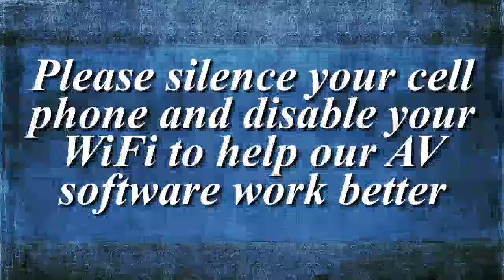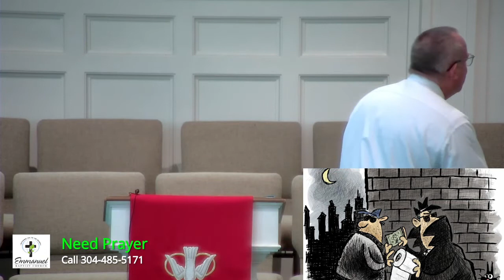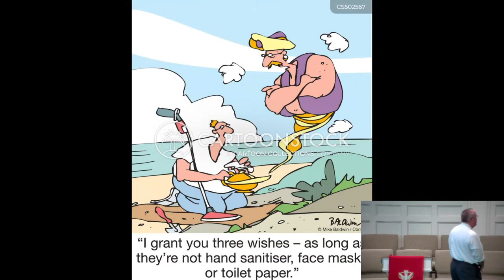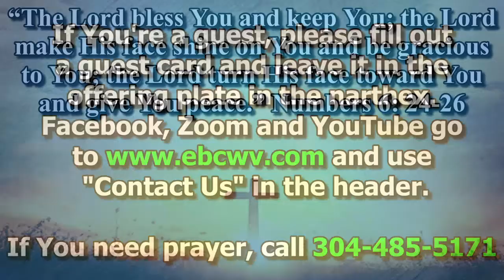EBC Service 8 8 2021